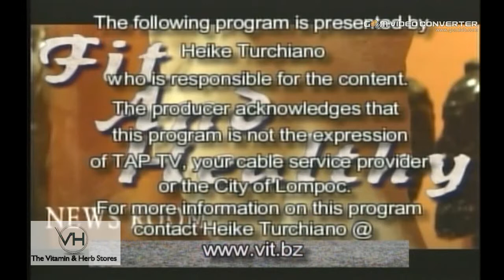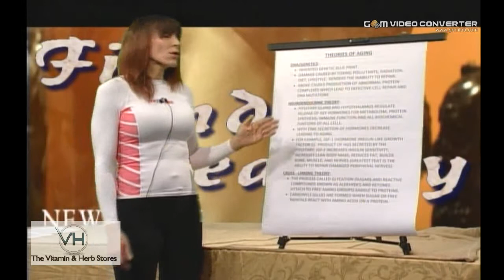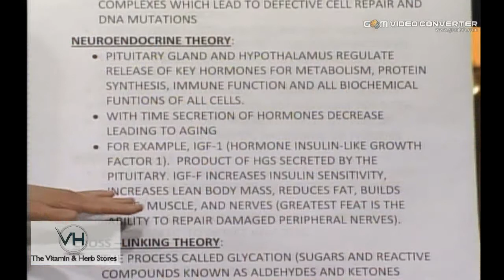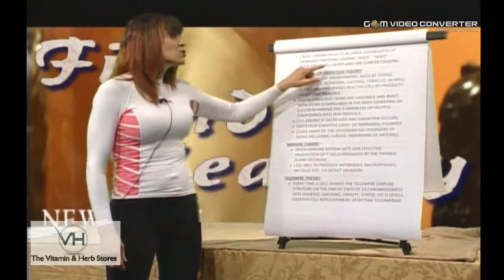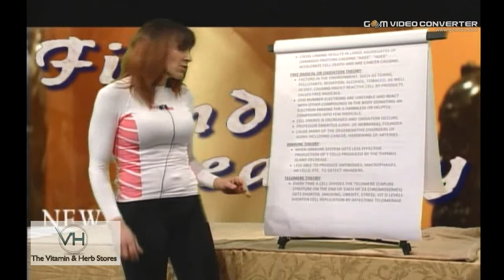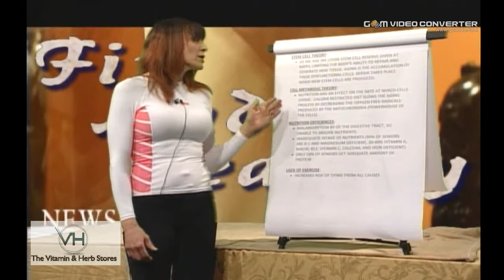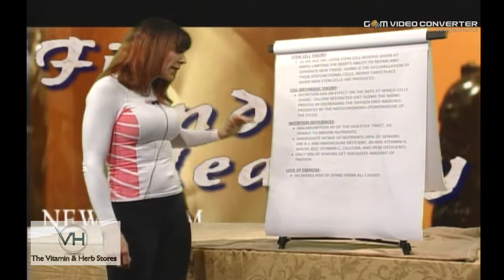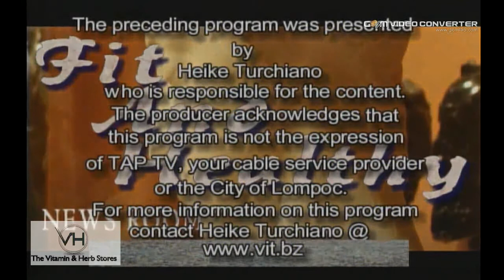Theories of Aging and Nutrition 16 APR 2012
Discusss the many theories of why we age cosmetically and internally. Especially In regards to nutrition and activty. Plus the latest Pharmaceutical and Nutraceutcal news.